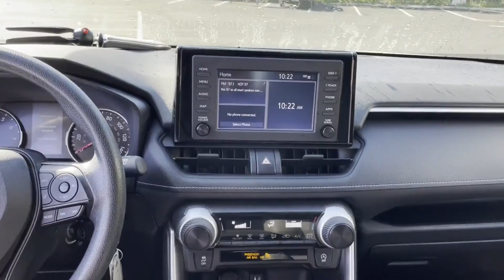Used 2019 Toyota RAV4 LE Oakdale, Patchogue, Long Island, Bohemia, Sayville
2019 Toyota RAV4 LE JTMF1RFV8KD039459 Video